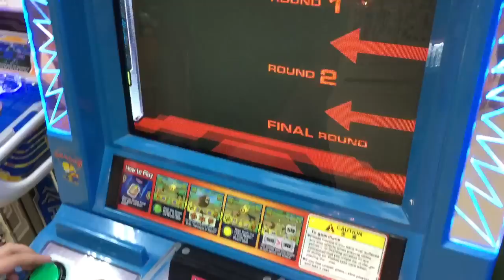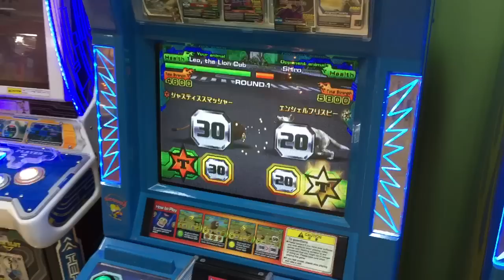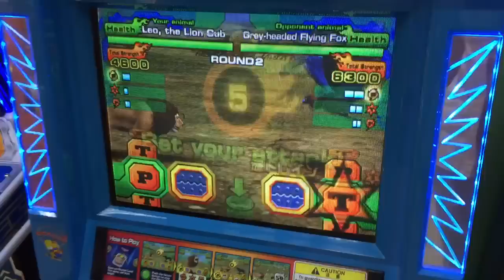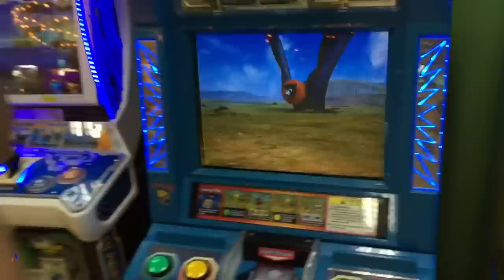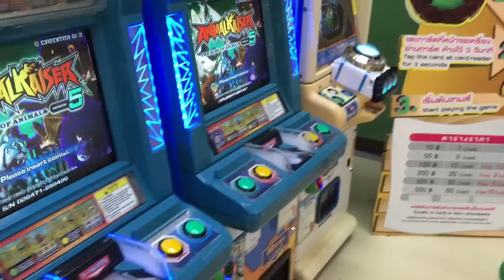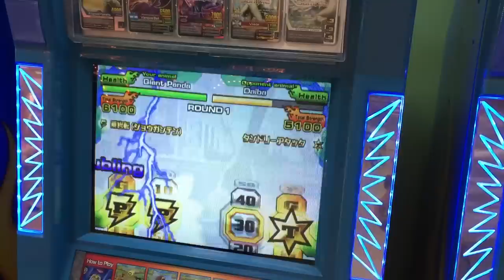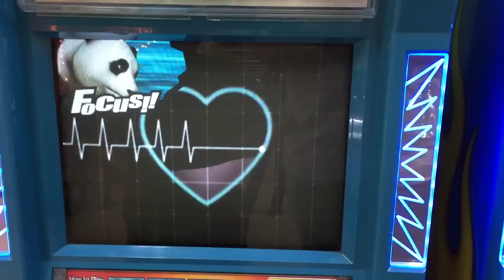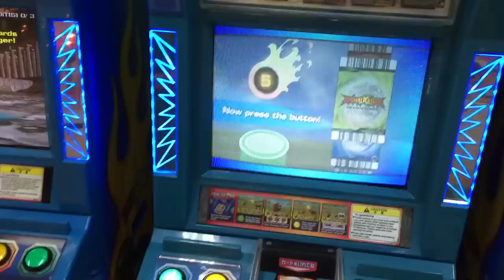อะจ๊ากส์ สุดมันส์ เกมตู้ Animal Kaiser